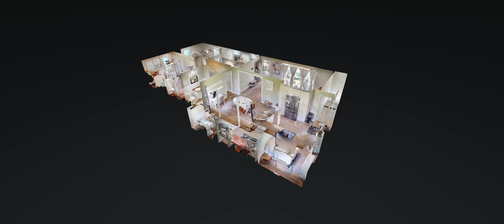538 Paula Dr Clarksville TN 37042 — Shannon Heim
538 Paula Dr Clarksville TN 37042 - Shannon Heim

538 Paula Dr Clarksville TN 37042 - Shannon Heim

538 Paula Dr Clarksville TN 37042 - Shannon Heim
360 virtual tour real estate